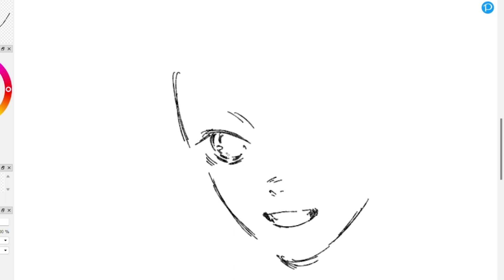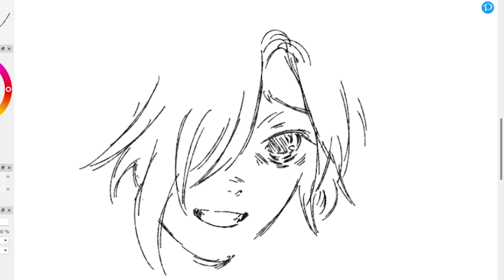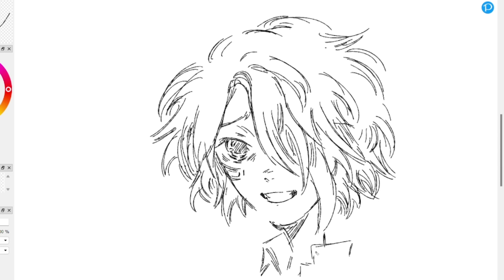1/12/23 - no music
say hi to me in comments